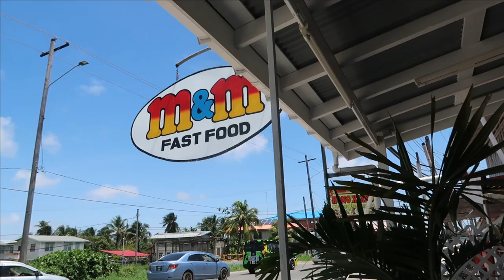Vreed en Hoop and Giftland Mall - GUYANA TRAVEL VLOG 2021!!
We received our Moderna vaccine prior to traveling. We were PCR Covid-19 tested when departing and returning! Thank you.
Places: Princess Hotel, Vreed en hoop Stelling/market, crossing the Demerara River via boat ride, Giftland Mall, and Rs53RestoBar & Lounge